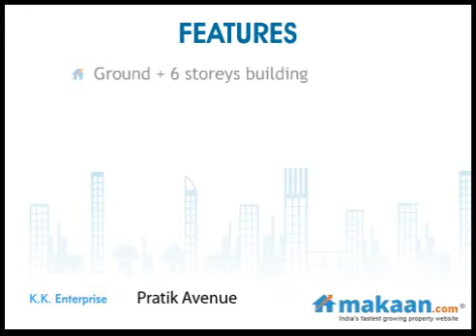Pratik Avenue, Sector 17, Ulwe, Navi Mumbai, Residential Apartments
Pratik Avenue by K K Enterprises
1 & 2 BHK Residential Apartments at Sector 17, Ulwe, Navi Mumbai
Elegantly designed, unabashedly luxurious, yet thoroughly pramatic, PRATIK AVENUE Express noting less than the heart and soul of garcious living. The well- integrated design puts in command of things thaty matter most: aesthetics, comfort, and exclusivity. A massive floor structure that tarnslates into more spacious rooms and excellent privacy with immaculate safety and security management systems, plus all the standard amenities make PRATIK AVENUE a special address for select special families.